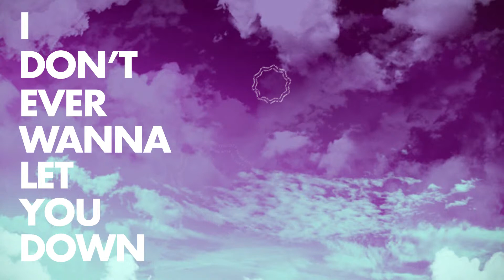Brenno Silva Pinto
Type in Motion